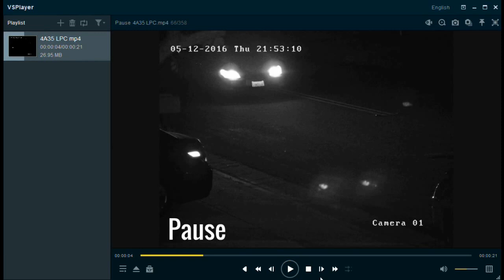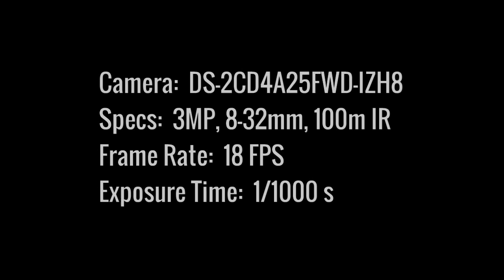Long Distance License Plate Capture with Hikvision 3MP IP Camera (not LPR)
The term LPR camera is commonly misused. LPR is license plate recognition which is a technology that uses optical character recognition on images to read vehicle registration plates. Most of the time, people only need to capture clear images of license plates so that a human can read the plate from the video. This is a demonstration of license plate capture using a Hikvision IP network Smart Series bullet camera. The cars are 150 feet away at night time in this video.

Camera: DS-2CD4A35FWD-IZH8
Specifications: 3MP (2048x1536), 8-32mm (29.7º-9.7º), Motorized Zoom, Auto-focus, 100m IR Range, 120dB WDR, H.264+, -40ºF to 140ºF, IP67, PoE+ (802.3at), 15.5W

Settings
Frame Rate: 18 FPS
Exposure Time: 1/1000 second